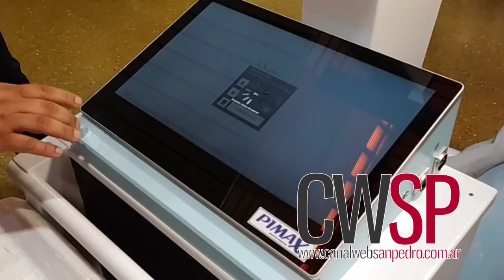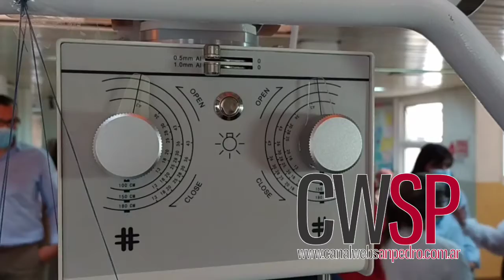Nuevo equipo portátil de Rayos X, adquirido con recursos propios del Hospital